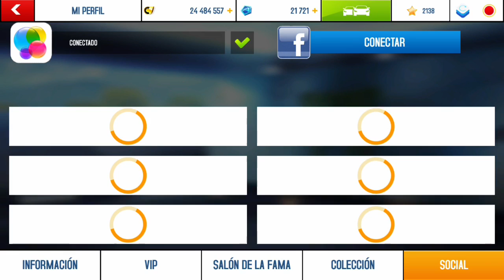Asphalt 8, NEW PORSCHE update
See in this video the start stats of the very new Porches cars of the game, the new face of the game and the new collection's rewards. Also, at the end, I play a multiplayer race with my favorite car decal of the game. In the next hours, see the first Porsche challenge and me playing with the first launched Porsche of this update. Enjoy!